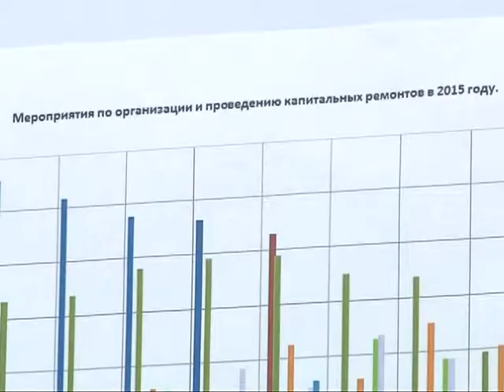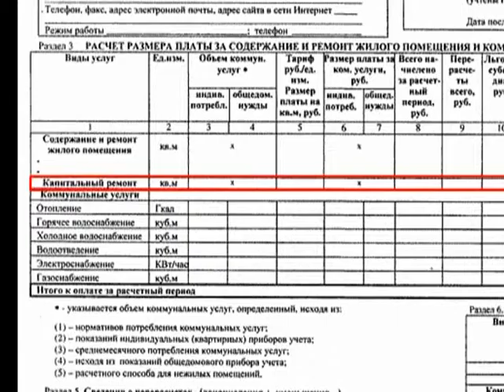Объектив 05.12.14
В период с 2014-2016 год минимальный взнос на капремонт общего имущества многоквартирных домов в Рязанской области будет составлять шесть рублей за один квадратный метр площади, принадлежащей собственнику помещения.